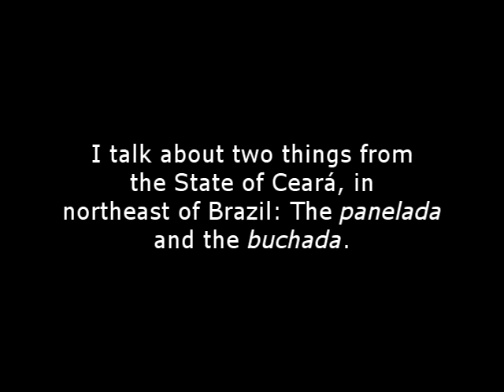Pronouncing Panelada and Buchada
Recorded in March 21st, 2014.

A video I made for a mate about pronouncing the names of two typical foods of Ceará, in Brazil. XD

See ya soon XD

~kanaru abe~ 「阿部カナル」